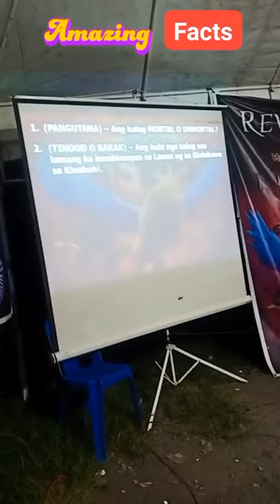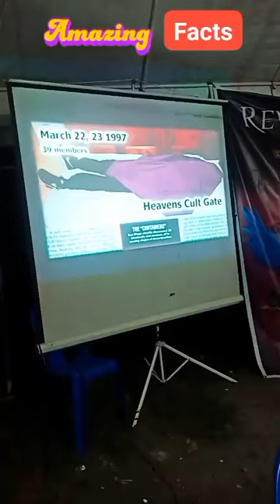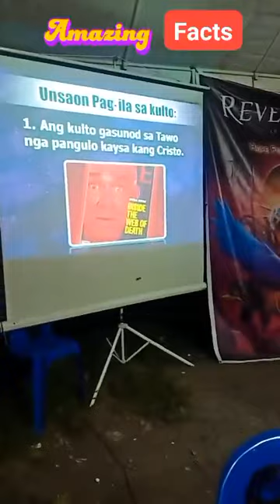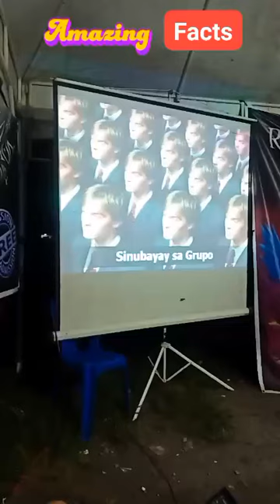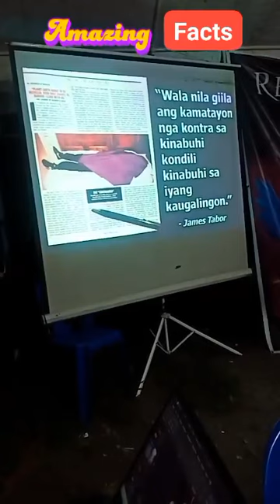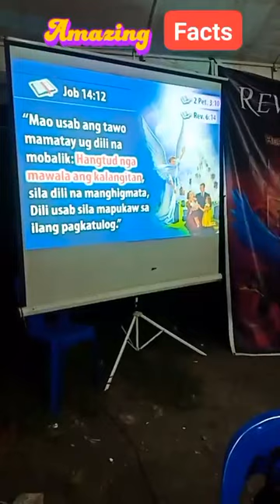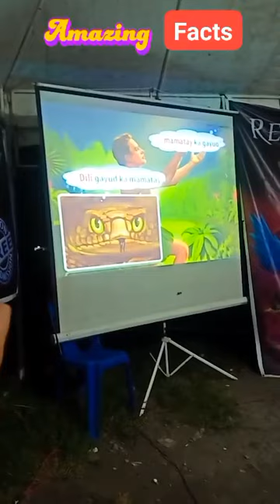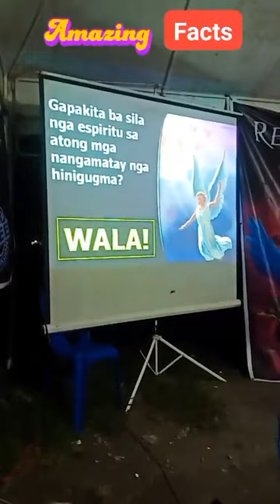THE DEVIL'S DOOR ACCORDING TO THE BIBLE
This video describes the beginning of the Kult's the AntiChrist who reveil the enemy of God who's leader is Satan...